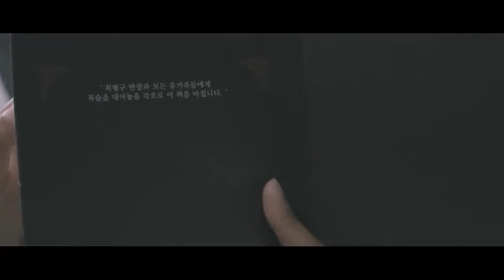Confession of Murder Official Trailer English Sub 2012